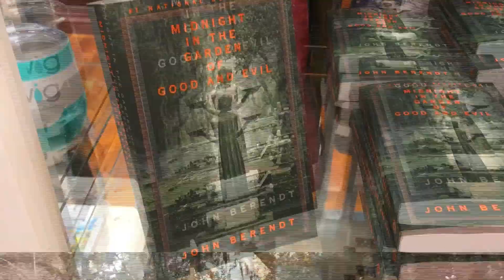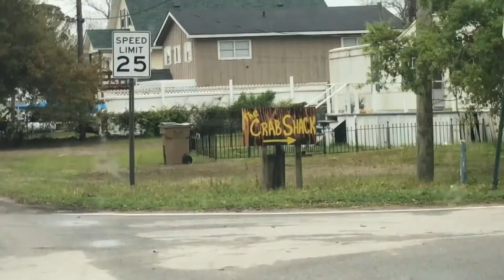Wanderlust Girls Take Savannah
One day in Savannah Georgia!